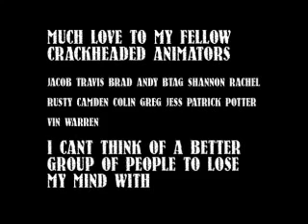Pony Reupload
This video got deleted. I remembered it from a few years ago. It gives me a lot of nostalgia.